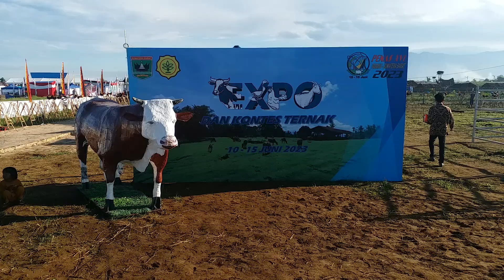Persiapan menjelang Rekor MURI 1001 ayam kukuak balenggek.. di lapangan pacuan kuda kota padang 2023